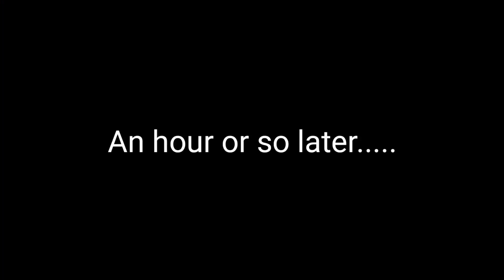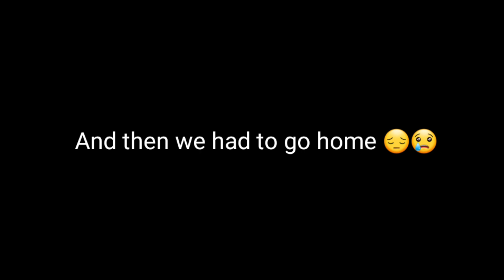"Welcoming the Holidays: Bicester Christmas Illuminations with Loved Ones" 🌲🎅🤶🎄🎁🎵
"Join us for a festive evening at the Bicester Christmas illuminations with family and friends! Experience the magic of the holiday season as we soak in the dazzling lights and heartwarming atmosphere, getting into the festive spirit together. Don't miss this enchanting celebration of togetherness and joy!"